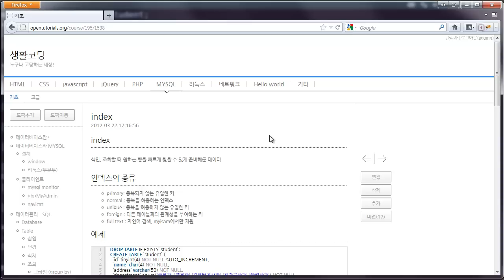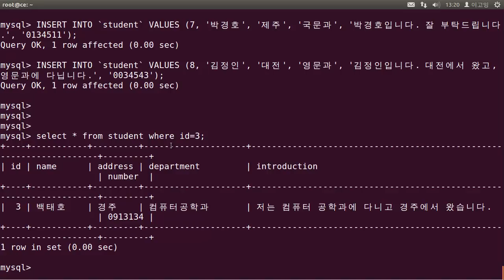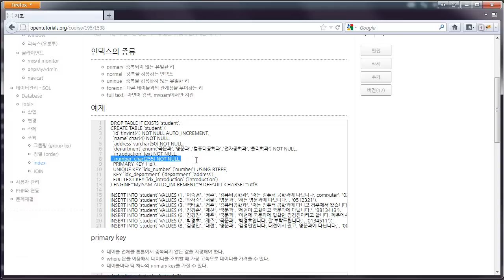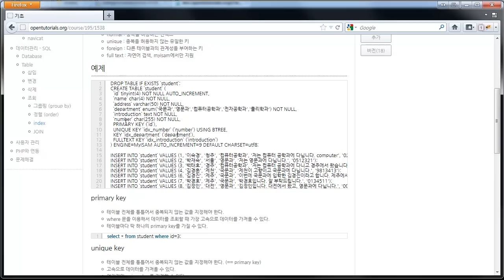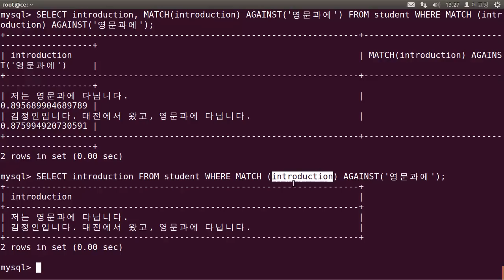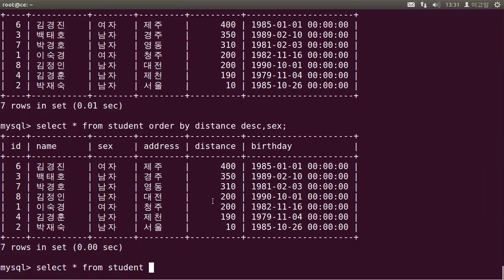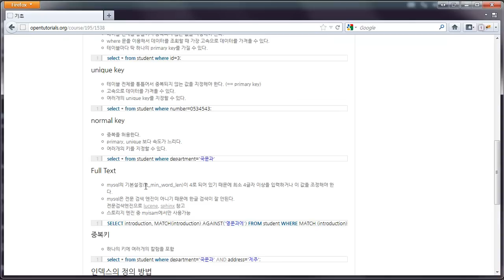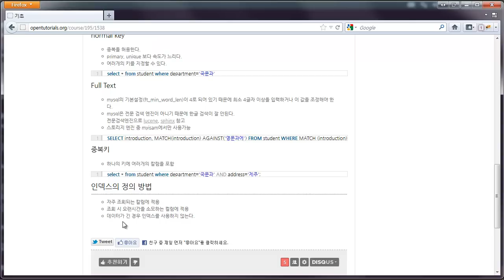mysql 데이터관리-조회(index)